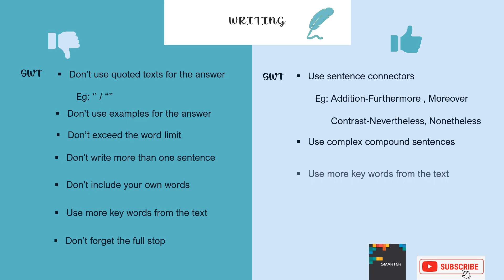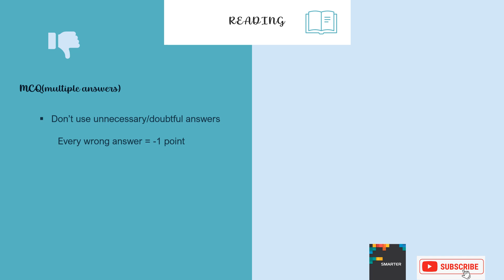Don't do these in PTE test